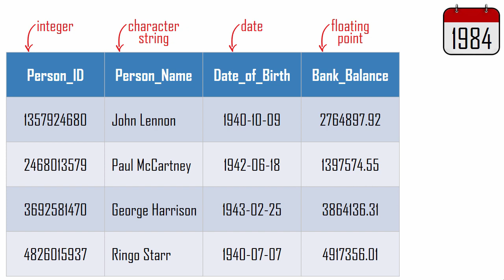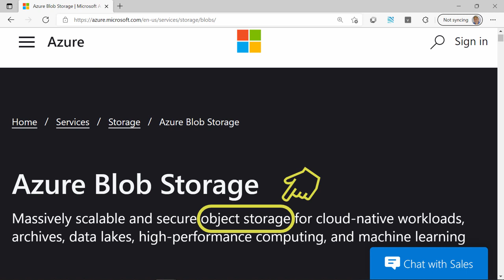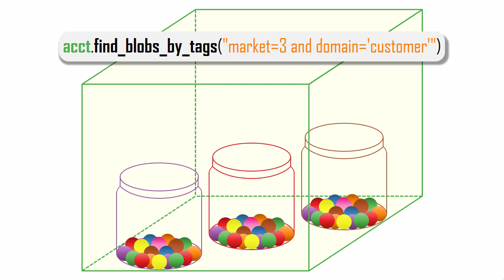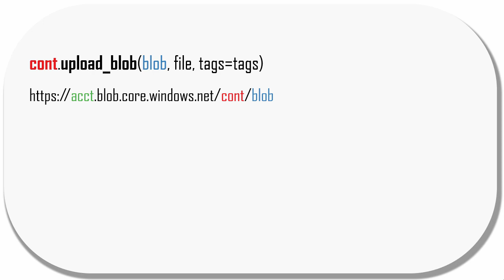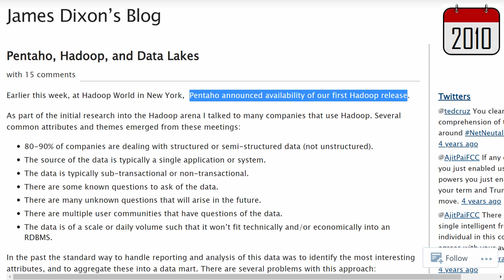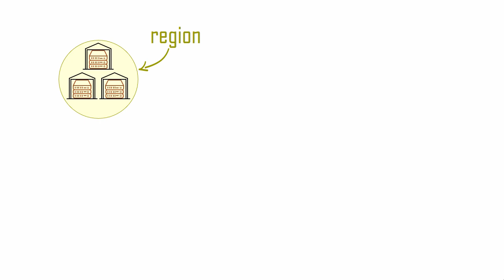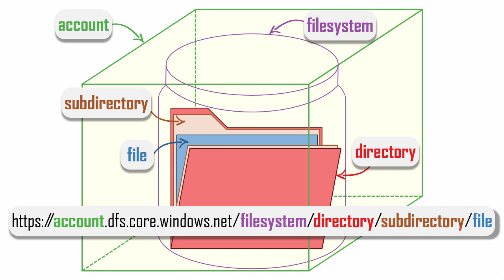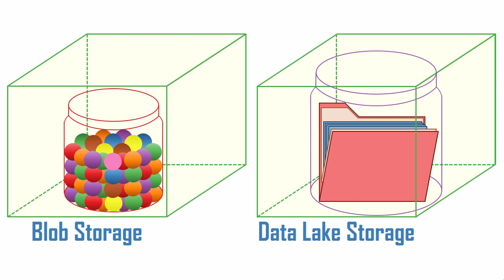Azure Storage: Blob vs Data Lake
Learn about data lakes, blobs, and object storage by comparing Azure Blob Storage to Azure Data Lake Storage